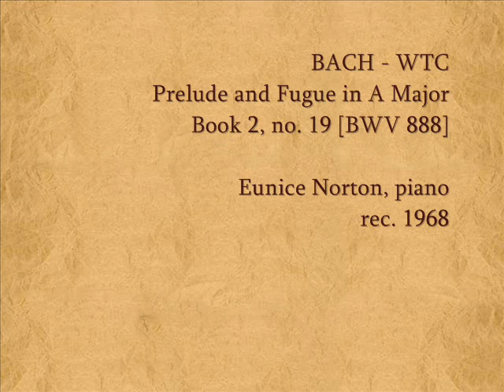Bach - Prelude & Fugue in A, WTC Book 2, no.19 (BWV 888) Eunice Norton, piano (1968)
Bach - WTC
Prelude and Fugue #19 in A Major (Bk 2), BWV 888